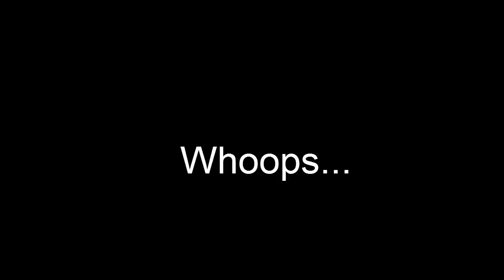Pokemon Glazed Pt 25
We take on the final gym of this reason.

Sorry for the audio of this episode i completely messed up also I'm sorry for the really short boring descriptions.